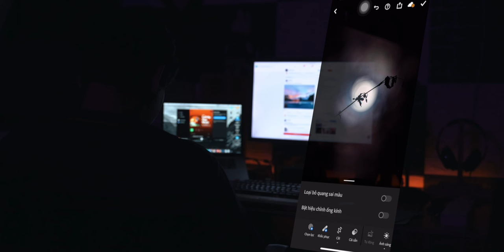EDITING and CHILLING OUT your PHOTOS // Ep07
Chào mọi người hôm nay tiếp tục series CHỤP ẢNH TAI NHÀ -  Hôm nay mình chỉ‌nh anh chụp cafe nha!
Anh em có thích dạng này không? Comment bên dưới nhé!
Cám ơn anh em đã xem. Nếu thấy hay thì để lại cho mình 1 LIKE 1 SUB và nhớ bấm cái chuông kế bên để ủng hộ mình nhé. Mình sẽ gặp các bạn trong video tiếp theo!
iPhone 12
Camera & Lens